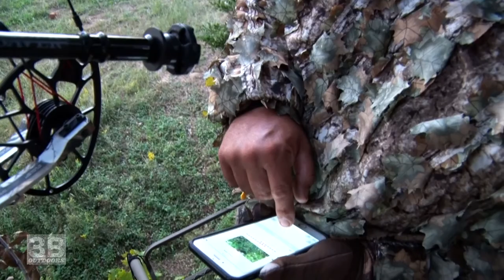3B Outdoors TV - Season 11 Premier! 3 Great Hunts!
Join us as pro Staffer Randy McDavid hunts down a big spring gobbler; his brother and fellow pro Staffer Clayton McDavid takes a very nice whitetail buck in Virginia; and Dustin Coats scores a bruiser buck in Ohio!